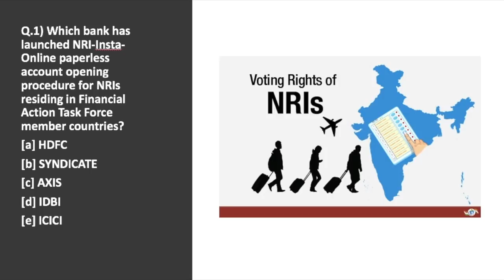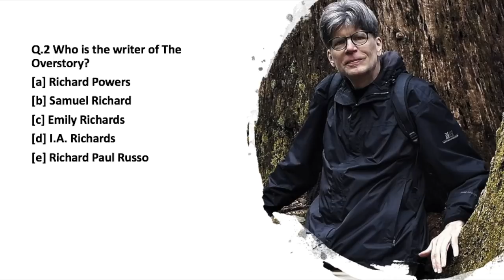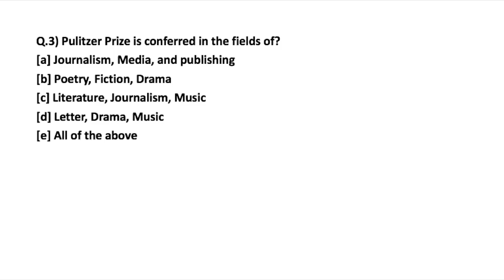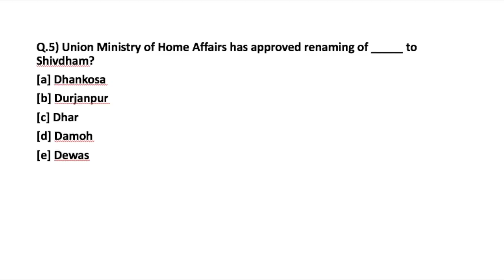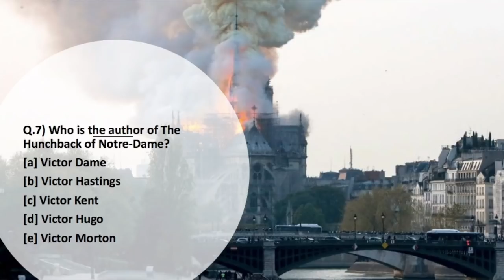THE MORNING TALES: CURRENT AFFAIRS 18TH APRIL 2019 (RBI, SEBI, NABARD )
TIMESTAMPS:
00:21 - NRI Insta Online Paperless Account Opening procedure
02:08 - Writer of Overstory
03:26 - Pulitzer Prize
04:28 - Oneday4children tournament
05:55 - Shivdham has been renamed by Union Ministry of Home Affairs
06:25 - Gruh Finance Limited
07:24 - Hunchback of Notre-Dame